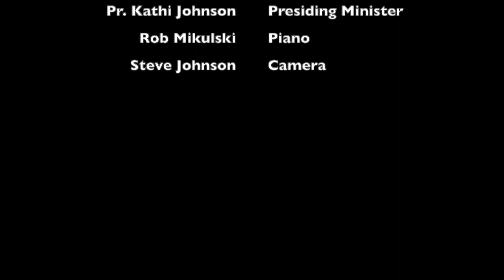Ash(less) Wednesday 2023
Before this short service, we invite you to prepare a small bowl of olive oil for anointing during the service.